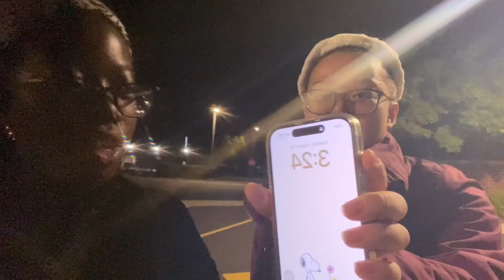Senior Sunrise 🌅 || Friends || All Nighter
Stayed up all night for this but it was definitely worth it!

Friends YouTube: Nini_IH